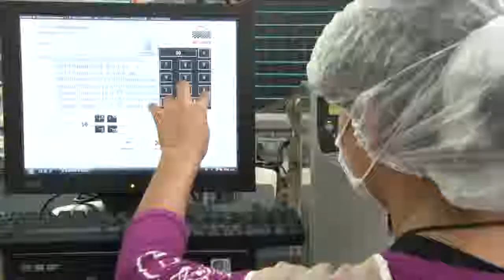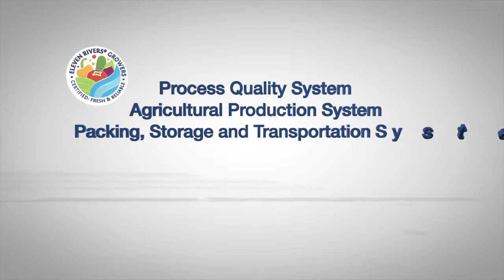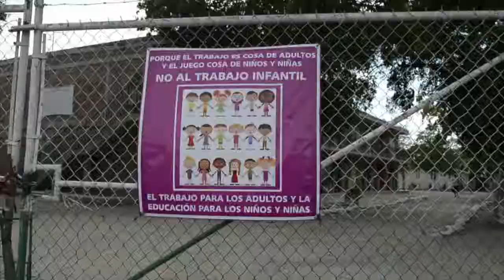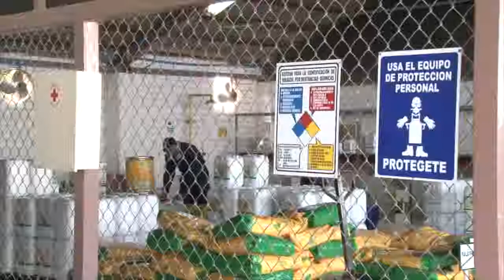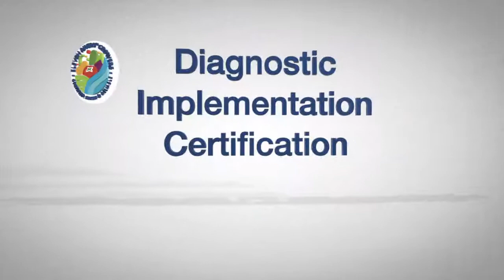The Eleven Rivers Program